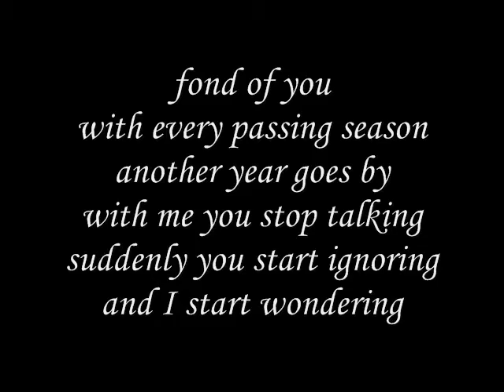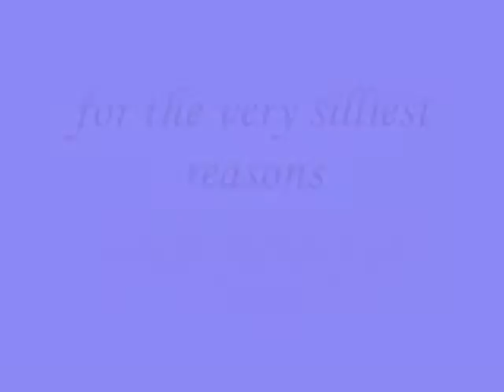for the very silliest reasons-miftachul wachyudi (yudee)Miftachul Wachyudi (Yudee)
do.
do so
Money is an excellent servant, but the host
very bad.